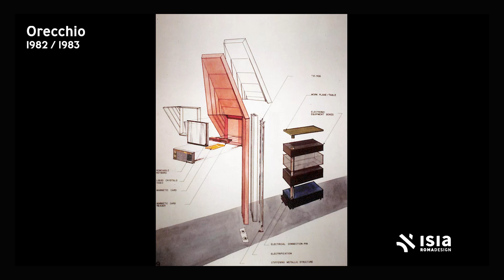#1 - Digital People - Silvana Annicchiarico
DigitalPeople nuovo format targato ISIAromadesign in cui docenti e stakeholder presentano la didattica ISIA e la loro esperienza personale. Grazie a tutti coloro che interverranno! Seguiteci…